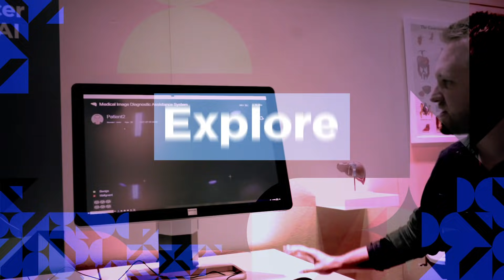Lenovo Accelerate 2019